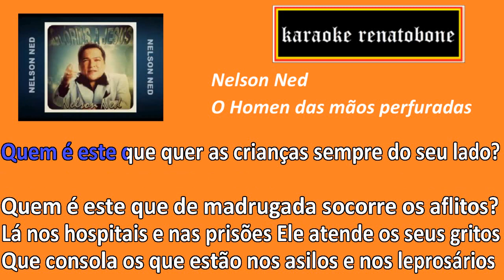O HOMEM DAS MÃOS PERFURADAS Nelson Ned KARAOKE AMOSTRA